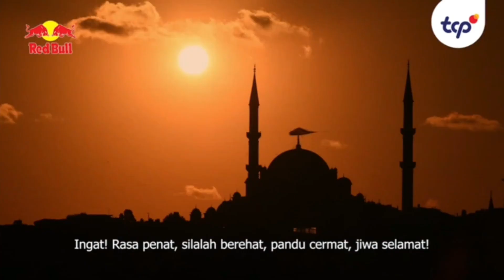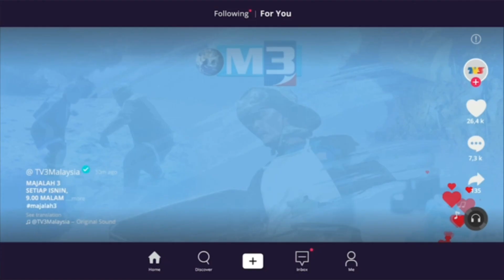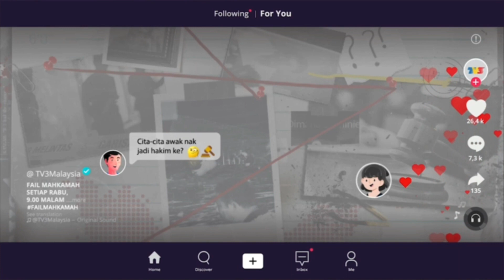Rehat Iklan TV3 (6 April 2024) | Bahagian 2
Diambil dari rancangan 999.

Dirakam oleh @UnikIklan menerusi laman web Live TV Malaysia.